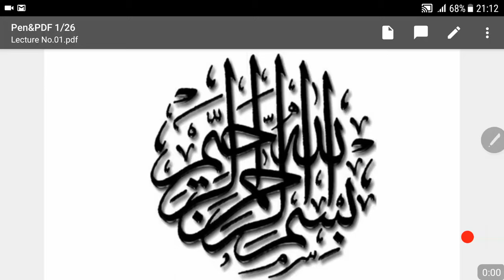CSS Online Classes-Islamic Study Lecture No.01 (Human Problems & Solution, Sources of Knowledge)